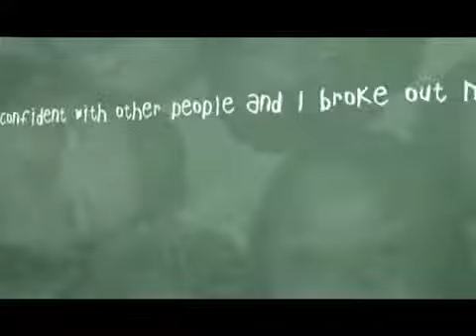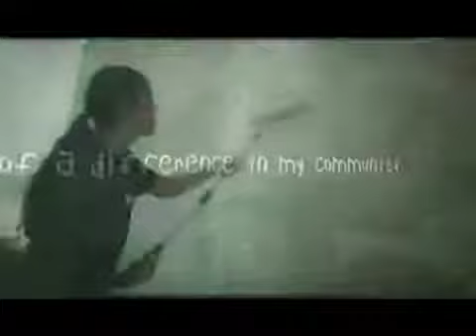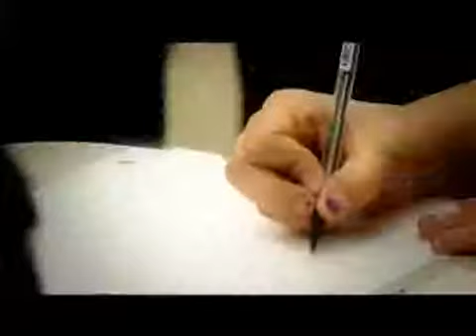ShareFest Organizational Video [old]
ShareFest Organizational Video